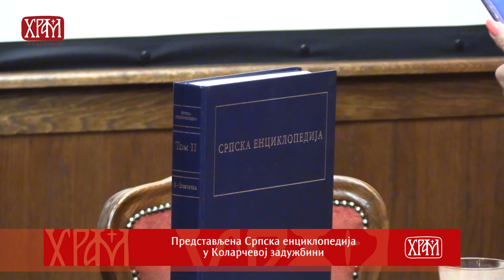Вести из цркве 04.10.2022.